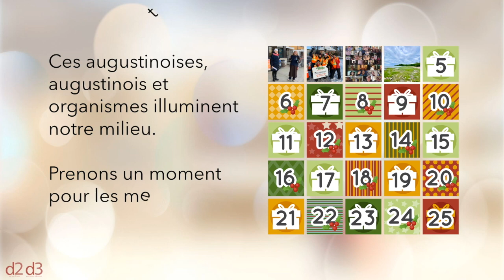L'Avent - 5 décembre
Les membres bénévoles du Club Lions Cap-Rouge/St-Augustin répondent aux besoins locaux, soutiennent la jeunesse, aident les personnes en situation précaire, agissent en matière de santé de la vision et du diabète.
Merci Les Lions de servir notre communauté!
En décembre, les conseillers du village, Jean Simard (d2) et Yannick LeBrasseur (d3), mettront de « l’Avent » des augustinoises, augustinois et organismes qui illuminent notre milieu!